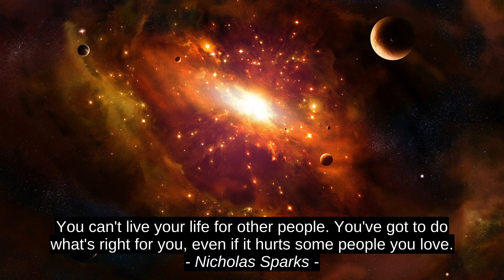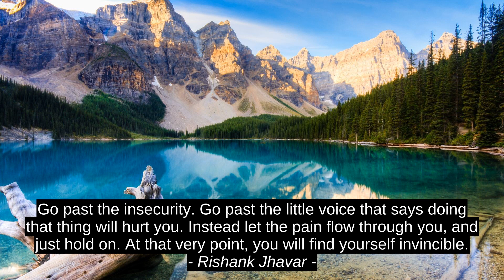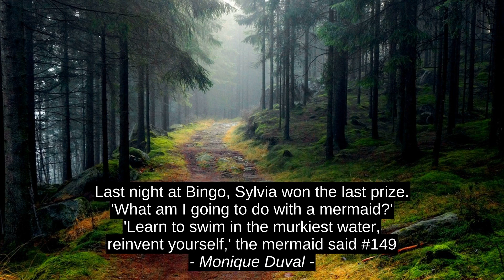Inspirujace Cytaty - Nicholas Sparks